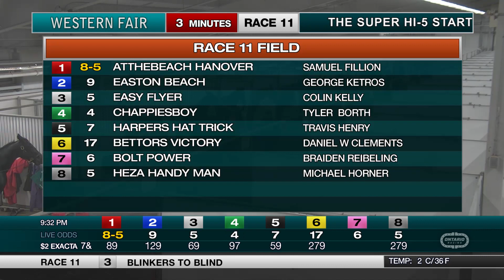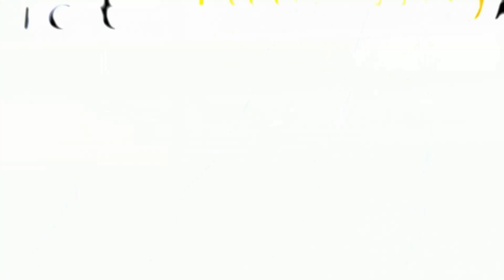The Raceway - Tuesday November 22, 2022 - Race 11